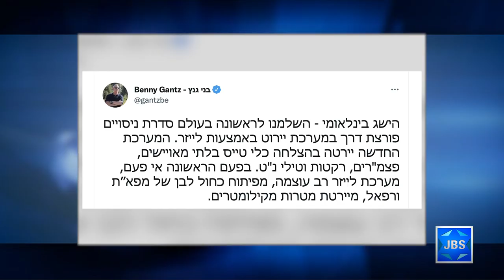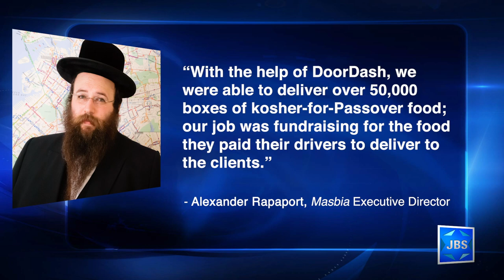JBS News Update - 4/14/22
Stories Include:

Passover Terror Plot Thwarted,
Police Search for Suspicious Man in Hadera,
Palestinian Arrested for Cold Case Murders,
Defense Min Hails 'Game-Changer' Laser System,
VP Calls Israeli Pres for Passover, Condemns Terror,
White House Seder Tonight,
Passover on JBS

Programming:

At 6:30pm Good Week Israel.
At 7pm its Talmud Study.
At 7:30pm Jonathan Tobin speaks to journalist Ben Weingarten about Ukraine, Iran, and the U.S.
At 8:30pm its the film Passover at the Wellmans.
At 10pm a look at Jonathan Safran Foer's New American Haggadah.

JBS is a non-profit, educational Jewish television channel featuring:
*Children's programs
*Israeli Films